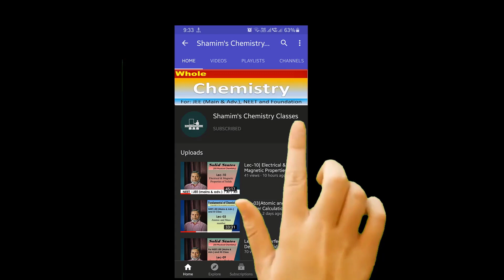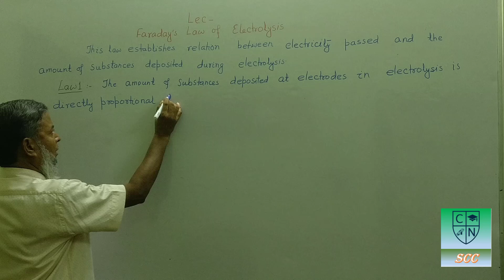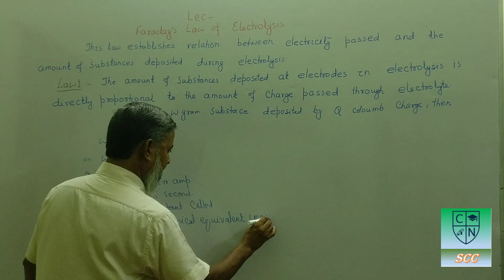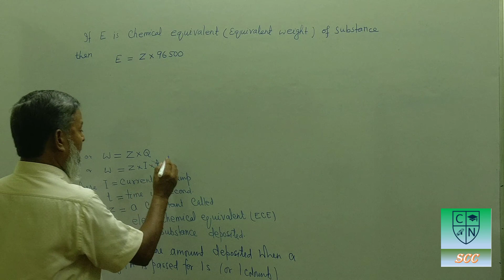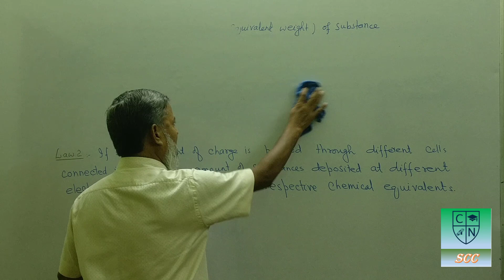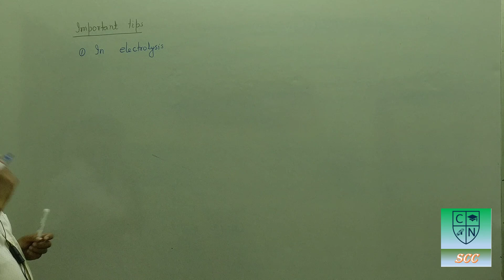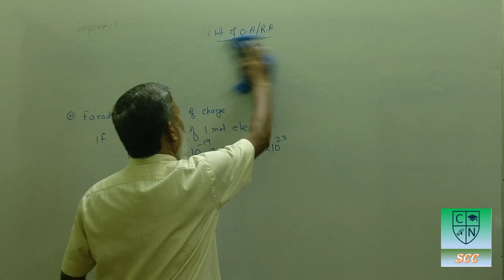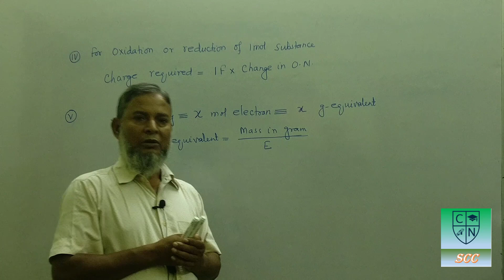Lec-03 | Faraday's Law of Electrolysis | Electrochemistry | NEET/JEE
Shamim Sir
XII Chemistry
To get regular updates on upcoming lectures, join our institute Whatsapp group by the following link:

Electrochemistry is one of the difficult topics of physical chemistry. It is the branch of physical chemistry that studies the relationship between electricity, as a measurable and quantitative phenomenon, and identifiable chemical change, with either electricity, considered an outcome of a particular chemical change or vice versa. These reactions involve electric charges moving between electrodes and an electrolyte (or ionic species in a solution). Thus electrochemistry deals with the interaction between electrical energy and chemical change.

When a chemical reaction is caused by an externally supplied current, as in electrolysis, or if an electric current is produced by a spontaneous chemical reaction as in a battery, it is called an electrochemical reaction. Chemical reactions where electrons are transferred directly between molecules and/or atoms are called oxidation-reduction or redox reactions. In general, electrochemistry describes the overall reactions when individual redox reactions are separate but connected by an external electric circuit and an intervening electrolyte.